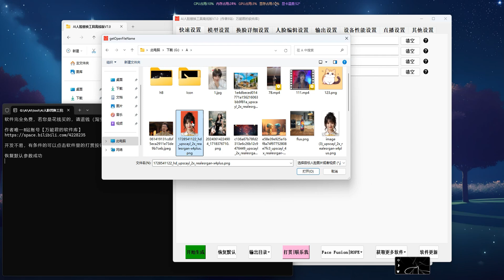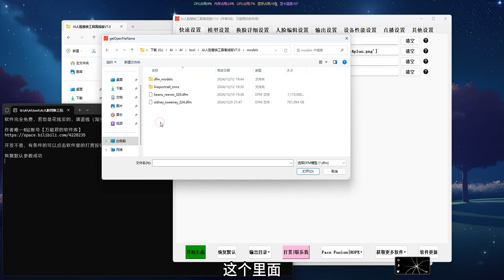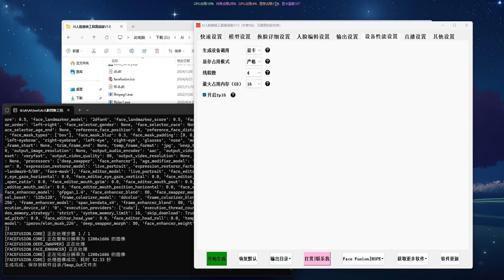AI换脸3合1 支持mac | Roop V7.0，FaceFusion 3.0，Rope-Next 直播版 | 支持DFM模型，换脸不求人，一个等于三个！！！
AI换脸工具更新到7.0，支持DFM模型使用！
历史版本合集（1.0-8.0）： 提取码：JbJg